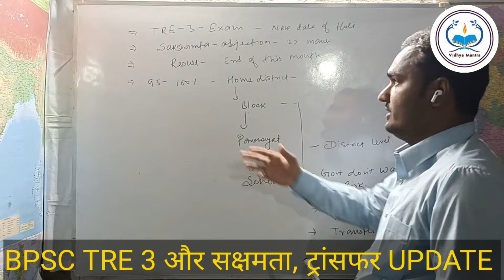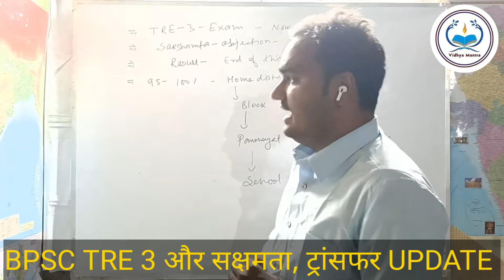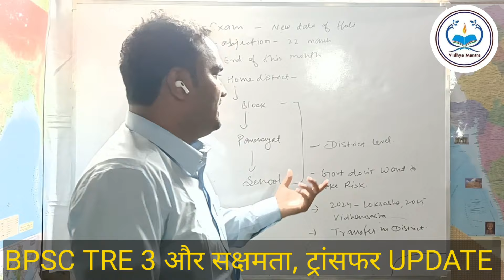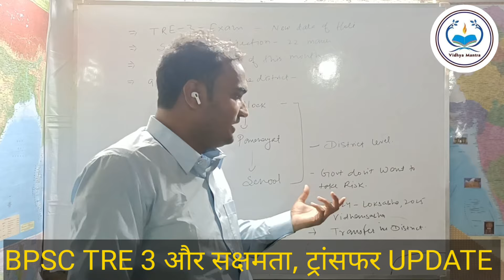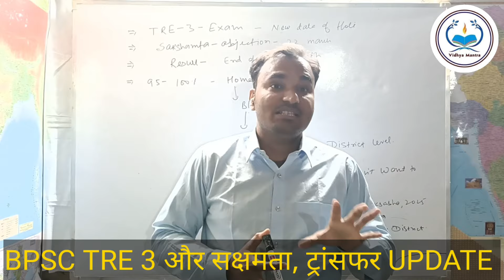क्या सभी को अपना ज़िला मिलेगा? बीपीएससी एग्जाम कब तक